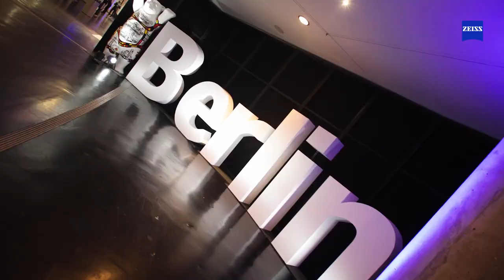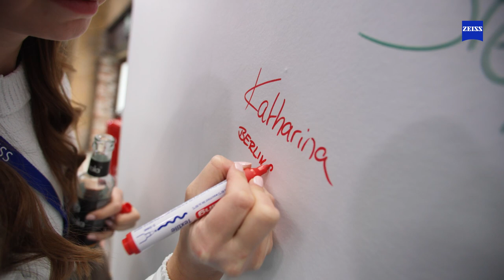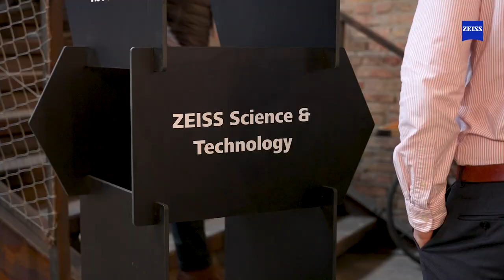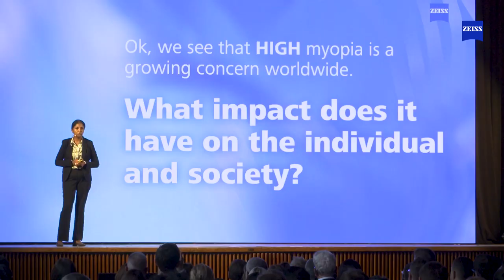Convention ZEISS Berlin 2023 Video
Viggi Ottici Bologna Partner ZEISS VISION EXPERT  participates in the Zeiss Convention in Berlin to discover all the Zeiss news. We are honored to have been invited and to have participated in this wonderful event."